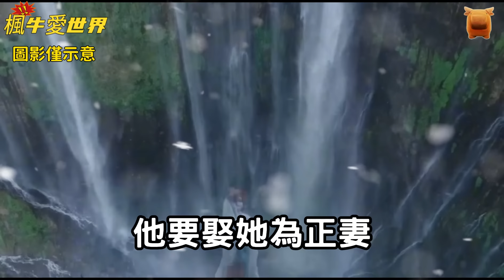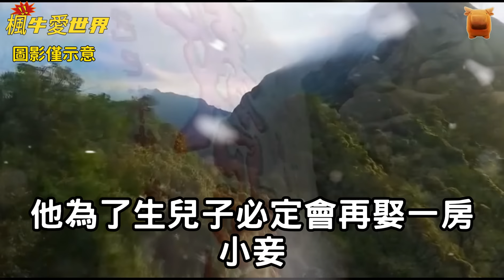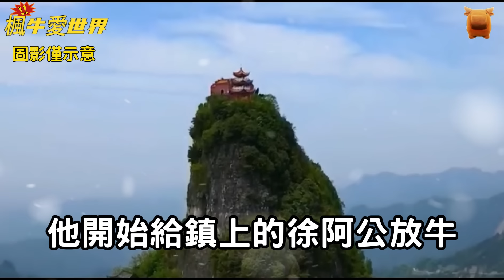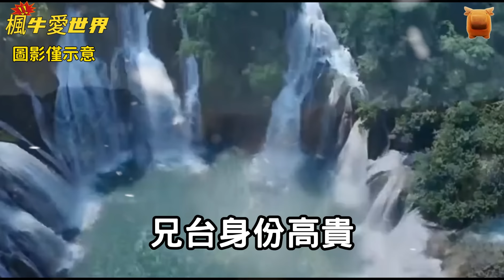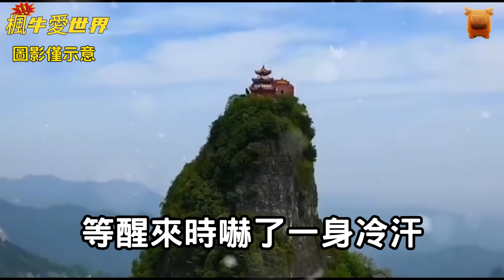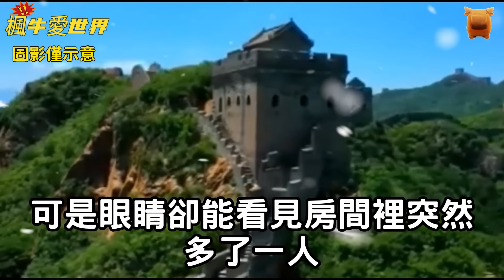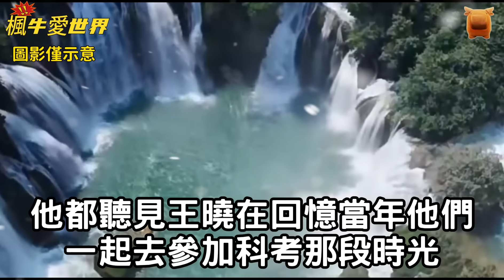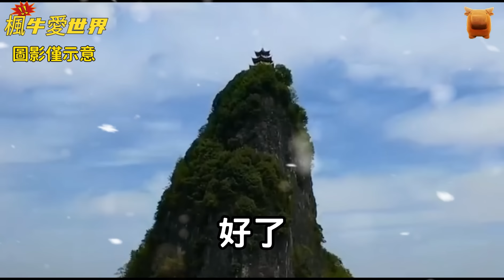民間故事：老漢娶小妾，卻著了對方奸計，兒子說：她是我的妻子...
聲明：本故事為虛構傳奇小故事，多來自于​坊間奇聞、傳說、志怪小說、戲曲、傳奇等，切勿相信真實性，也不要封建迷信！